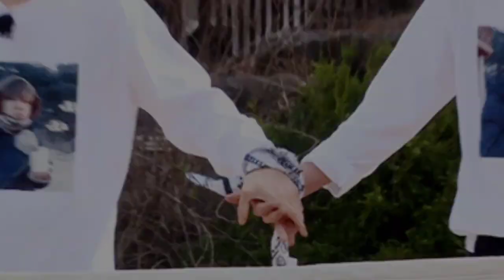BTS 🥺SOPE💔 HINDI 💜SONG 💚MIX 🖤FMV❤️ FEELINGS 😔YT 😻final🥰